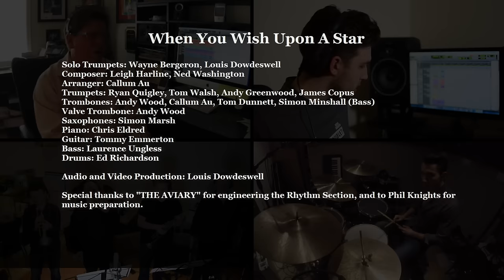When You Wish Upon A Star | feat. Wayne Bergeron | Trumpet Version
When You Wish Upon A Star - Washington/Harline; Arr. Callum Au

Engineered, Produced and Filmed by Louis Dowdeswell

The Band:
Solo Trumpets: Wayne Bergeron, Louis Dowdeswell
Trumpets: Ryan Quigley, Tom Walsh, Andy Greenwood, James Copus
Trombones: Andy Wood, Callum Au, Tom Dunnett, Simon Minshall
Woodwinds: Simon Marsh
Bass: Laurence Ungless
Drums: Ed Richardson
Keys: Chris Eldred
Guitar: Tommy Emmerton

Rhythm section session recorded at “THE AVIARY”.

Wayne Bergeron and Louis Dowdeswell are Yamaha recording/performing artists
Simon Minshall is a Rath Trombone performing artist